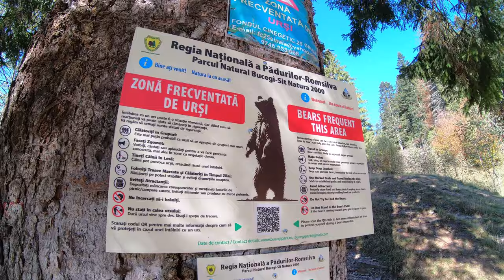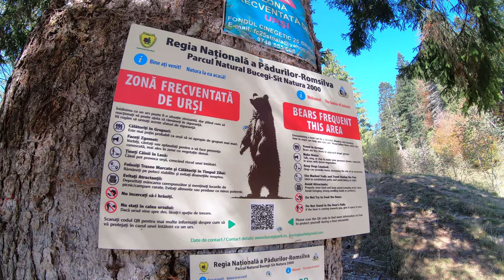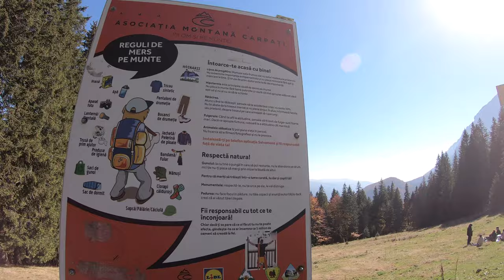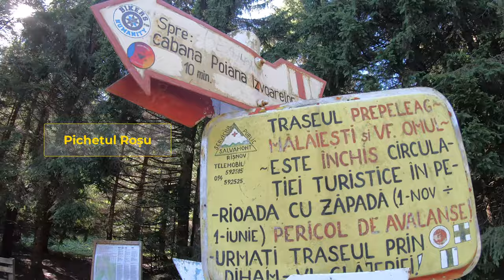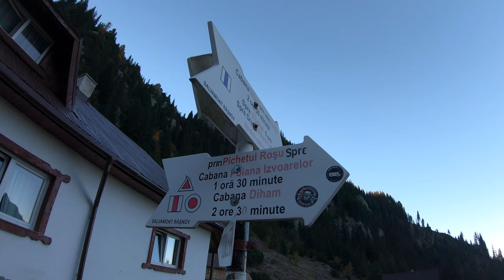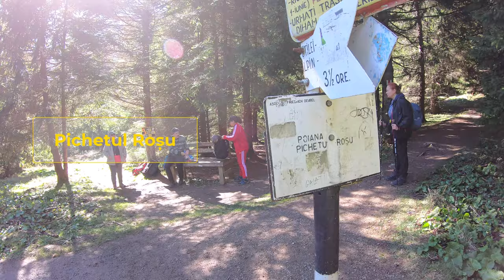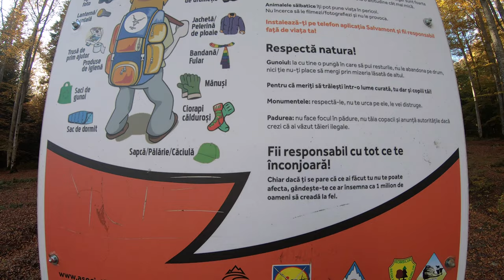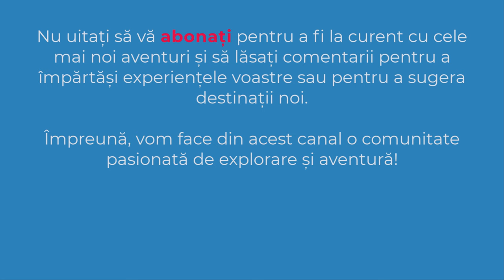Mălăiești | Munții Bucegi | 4K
✔️ Astazi, va invit sa-mi fiti alaturi pe cararile Bucegilor, din Gura Diham pana la cabana Malaiesti
✔️ DATA: 19-20 octombrie 2024
✔️ TRASEU:
   🔵 ZIUA 1: Gura Diham - Poiana Izvoarelor - Pichetul Rosu - La Prepeleac - Cabana Malaiesti
   🔵 ZIUA 2: Cabana Malaiesti - La Prepeleac - Pichetul Rosu - Poiana Costilei - Plaiul Munticelul - Busteni
✔️ SOUND:
   🔵 Temple Of Freedom - Hanu Dixit (biblioteca audio youtube)
00:00 Intro
00:25 ZIUA 1 - Busteni
00:49 Gura Diham
01:04 Gura Diham - Poiana Izvoarelor
02:25 Poiana Izvoarelor
03:01 Pichetul Rosu
03:45 Pichetul Rosu - La Prepeleac
05:03 La Prepeleac
05:18 La Prepeleac - Cabana Malaiesti
08:16 Cabana Malaiesti
09:33 ZIUA 2 - Cabana Malaiesti
10:35 Cabana Malaiesti - La Prepeleac
12:59 La Prepeleac
12:14 La Prepeleac - Pichetul Rosu
13:48 Pichetul Rosu
14:03 Pichetul Rosu - Poiana Costilei
14:31 Poiana Costilei
15:32 La Troita
15:53 Busteni
16:09 Subscribe